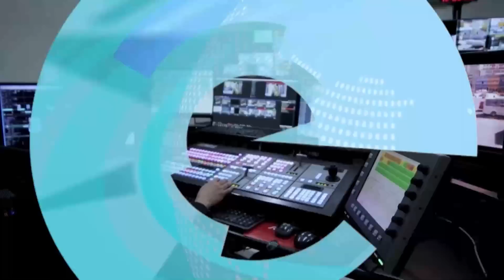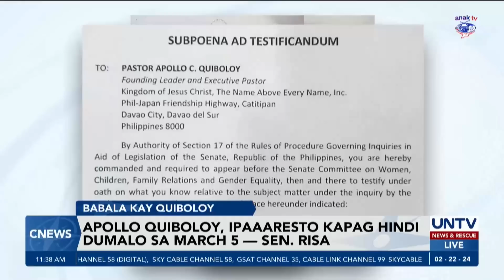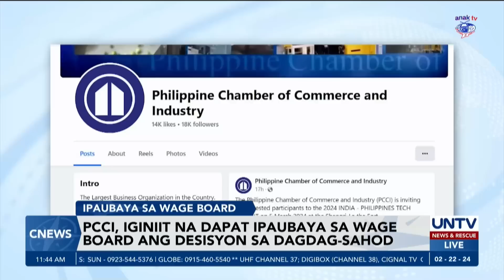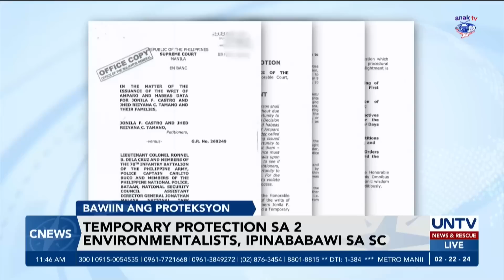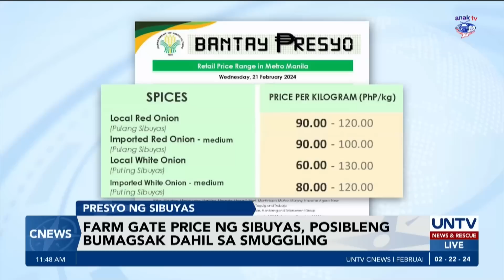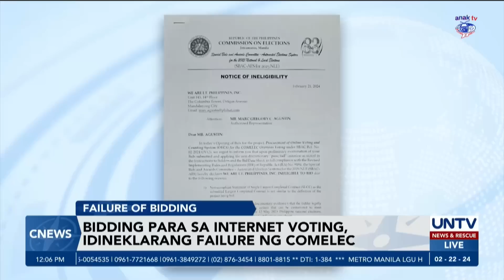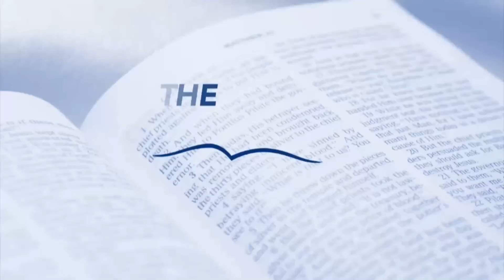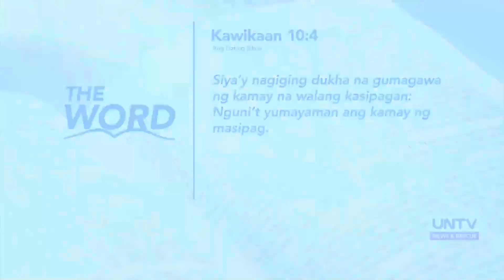UNTV: C-NEWS | February 22, 2024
- FBI, itinanggi ang ulat sa umano’y $2-milyong bounty para mahuli si Apollo Quiboloy

- SolGen, umapela sa SC na bawiin ang ibinigay na temporary protection kina Castro at Tamano

- Grupo ng employers, umapela sa Kongreso na ipaubaya sa wage boards ang hirit na umento sa sahod